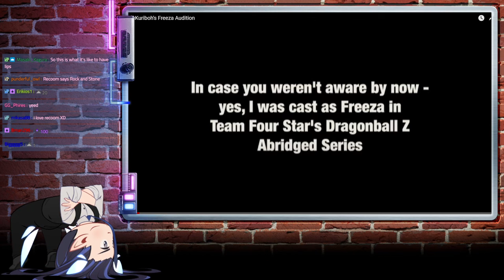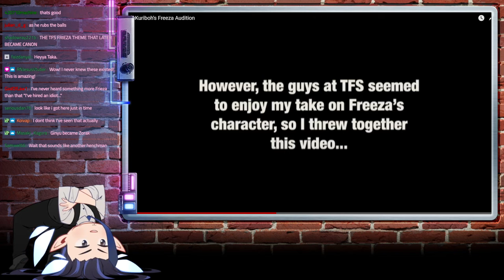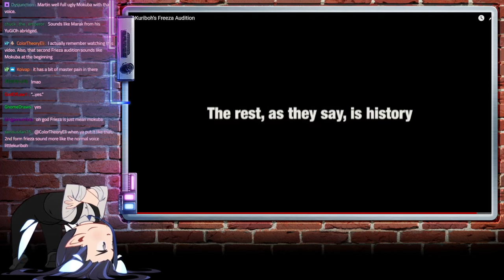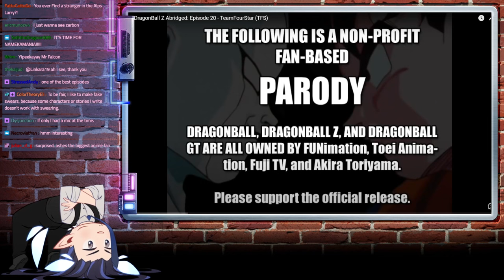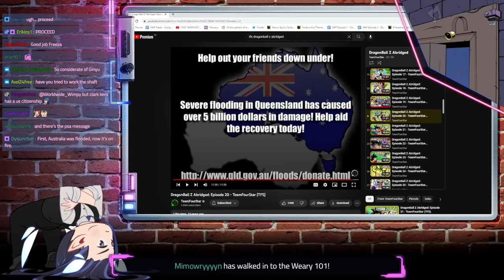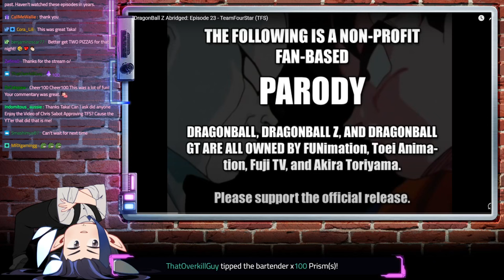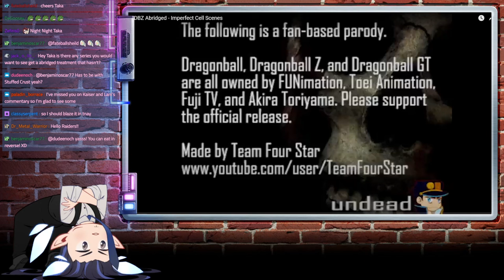Takahata's DBZA Creator Commentary 3 VOD (February 5th, 2023)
VTuber VoD of Takahata101 for (February 5th, 2023)